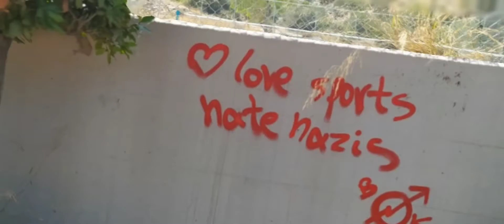Ένα γήπεδο για skate στην Πετρούπολη!